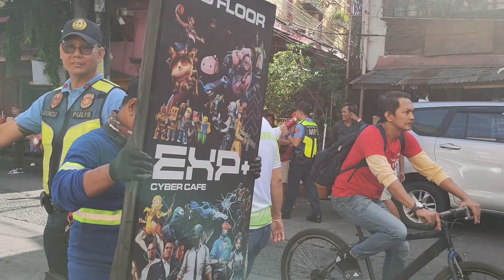Mga pasaway na vendor walang palag sa mga kapulisan ng divisoria